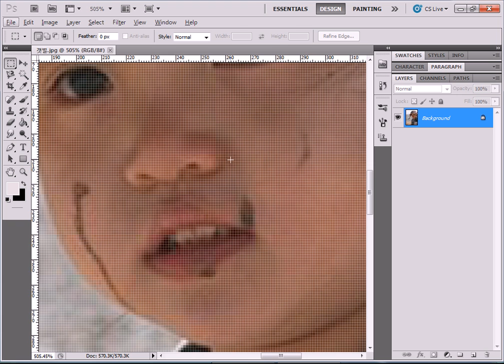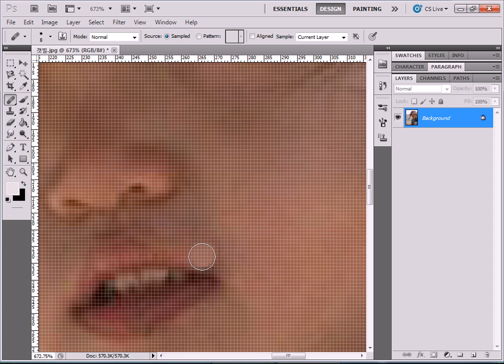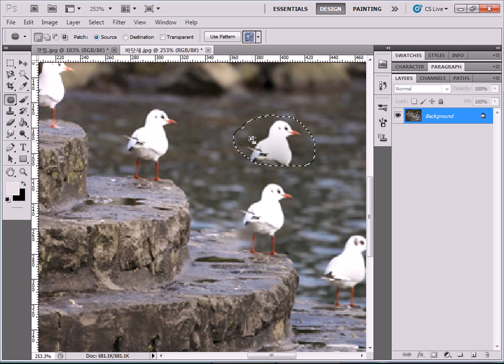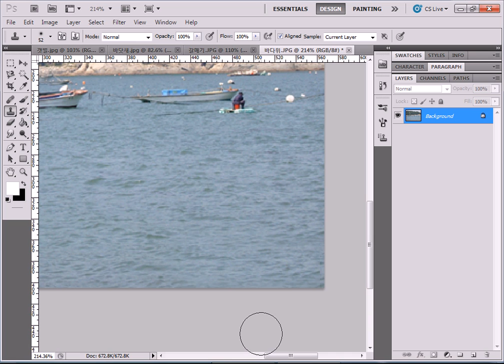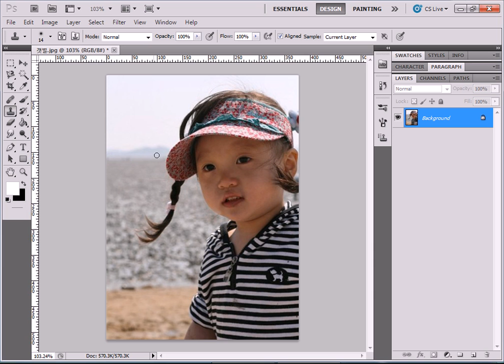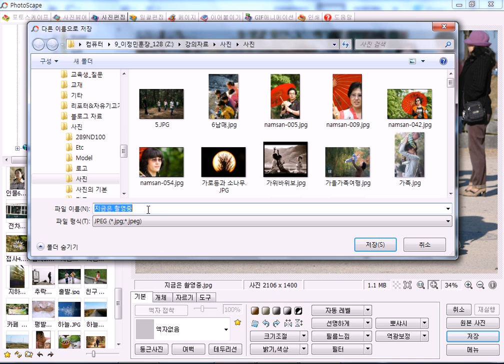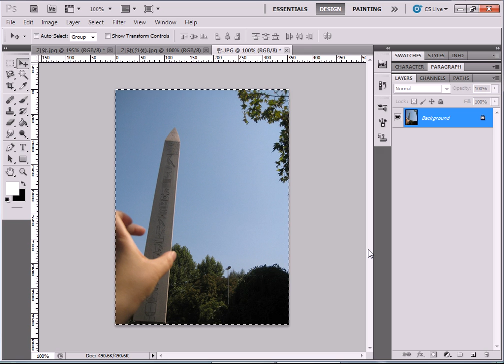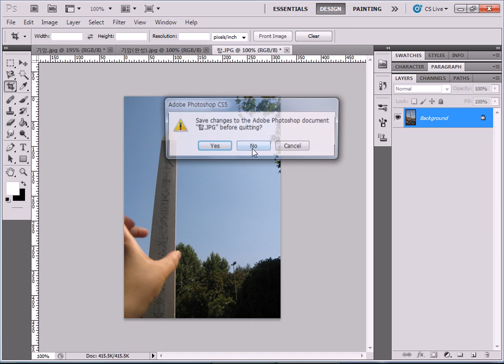중부_08주차(새벽컴퓨터교실_사진촬영과포토삽편집) 16/02/27